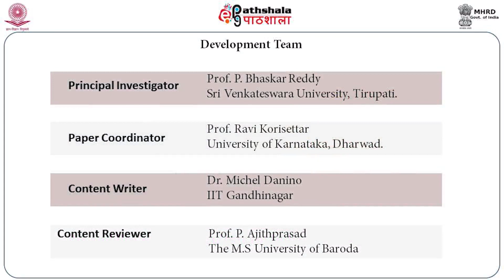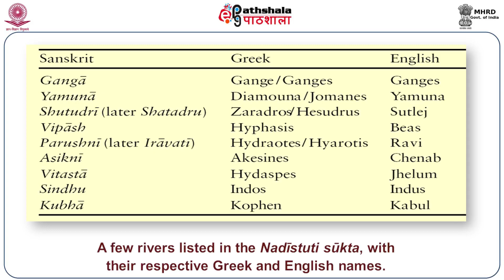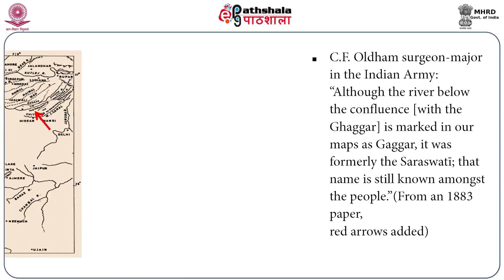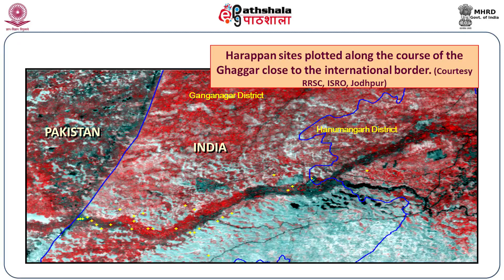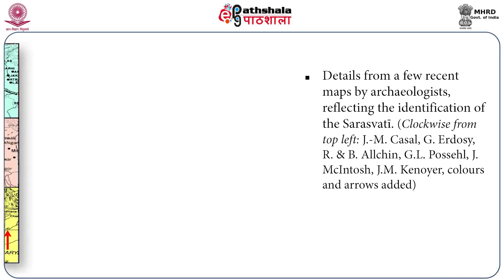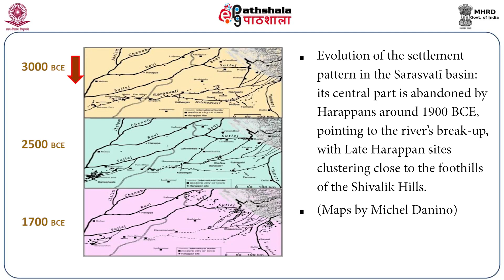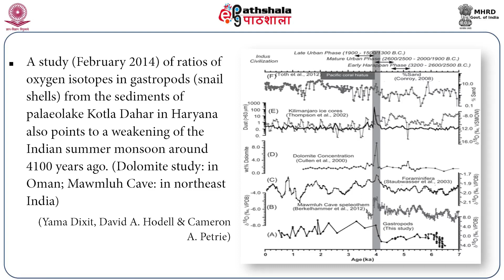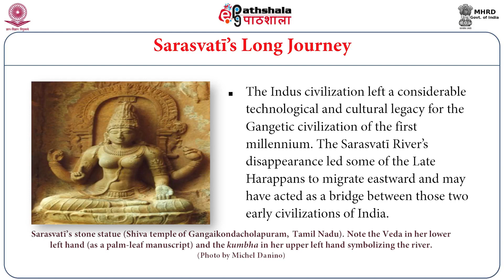M-25.Issues in the Protohistory of India and Pakistan II : The Sarasvati